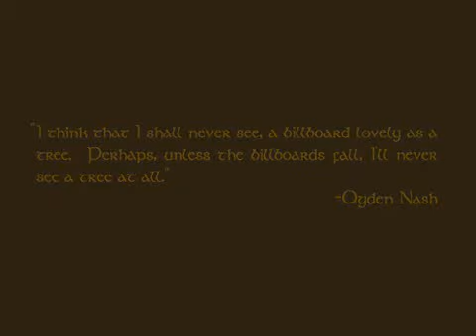Saoirse - YouTube.mp4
Art422 CSUCI student animation,
Claire Flores Animator,
Kathleen Quaife Instructor